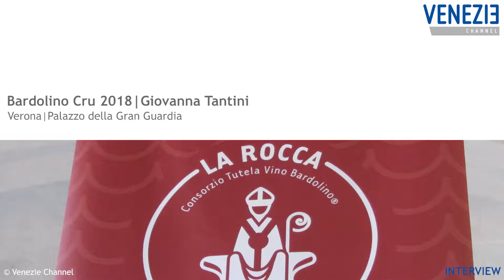Bardolino Cru 2018 | Giovanna Tantini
Bardolino Cru 2018 | Giovanna Tantini | Palazzo della Gran Guardia, Verona